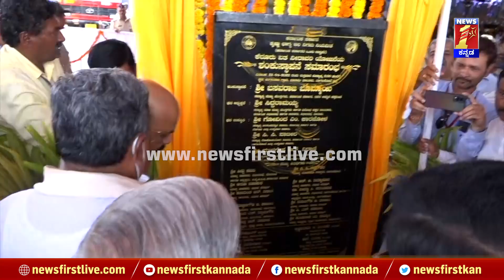Siddaramaiah : ಬಾರಪ್ಪ ನಿರಾಣಿ ನೀನು ಹೊಡಿ | Murugesh Nirani | NewsFirst Kannada